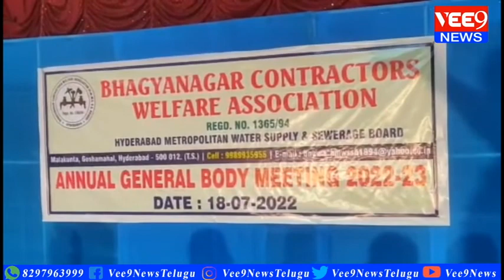NEWS BULLETIN 21-07-2022 || Vee9 News